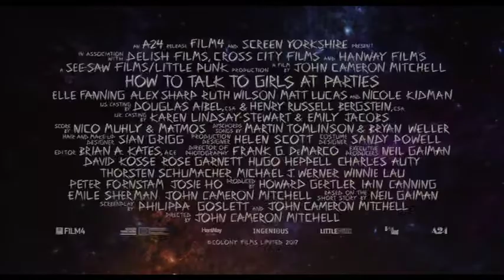How To Talk To Girls At Parties (2018) Official Trailer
From the raucous dual imaginations of fantasy laureate Neil Gaiman (Coraline) and glam-rock multi-hyphenate John Cameron Mitchell (Hedwig and the Angry Inch) comes an electrifying and singular pop extravaganza film. Enn, a shy teenager in '70s London, meets a group of intense, otherworldly girls at a party. Though they seem like they're in a cult, he soon learns they literally come from another world. That doesn't stop Enn from falling madly in love with Zan (Elle Fanning), setting off a series of events that will lead to the ultimate showdown of punks vs. aliens.

In Theatres May 18th, 2018